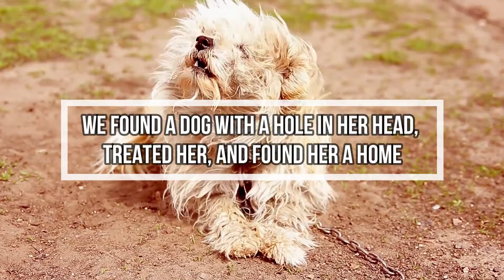We Found A Dog With A Hole In Her Head, Treated Her, And Found Her A Home